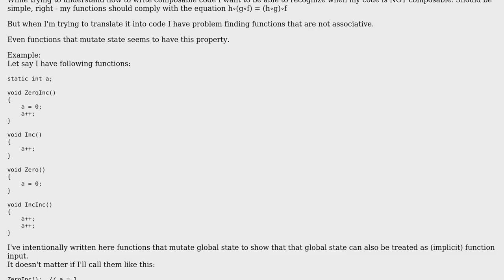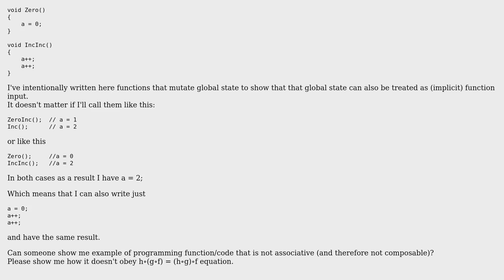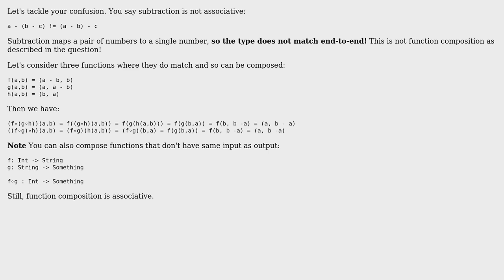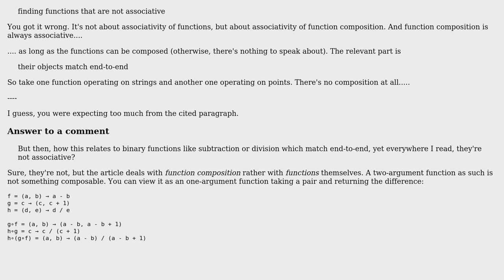Software Engineering: Example of NOT associative (not composable) function (2 Solutions!!)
Software Engineering: Example of NOT associative (not composable) function

With thanks & praise to God, and with thanks to the many people who have made this project possible! | Content (except music & images) licensed under CC BY-SA | Music | Images & others | With thanks to user SeeR user maaartinus user kutschkem and the Stack Exchange Network Trademarks are property of their respective owners. You are responsible for your own actions.